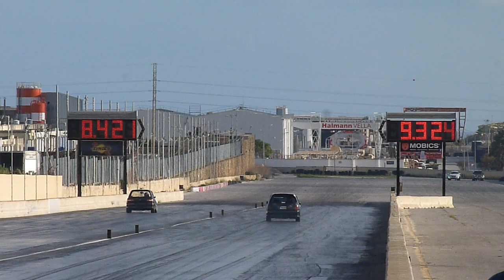MDRA For Charity RWUB Run 24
08th December 2018 - The last event at Hal Far Raceway for this year. The MDRA hosted a RWYB event in aid of The Blue Light Foundation. During this event the last 5 finals from the November Quarter Mile Event where also done.

So the 2018 calendar for us is done and dusted! See you all next year!